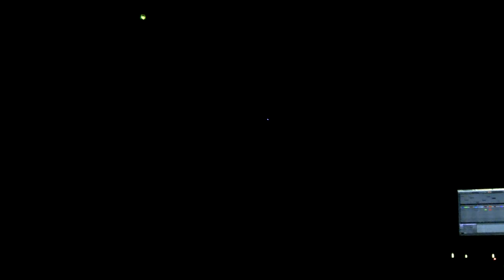Asgeir "2" @ EuroSonic Groningen 16-1-2014